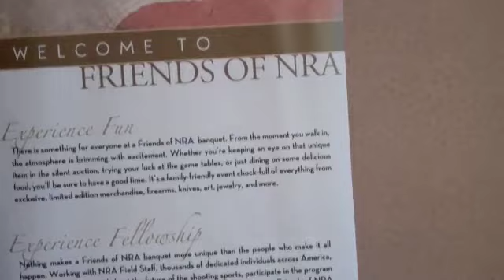Friends of NRA Fundraiser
Friends of the National Rifle Association (NRA) held its annual fundraising event Thursday night at the Waxahachie Civic Center.